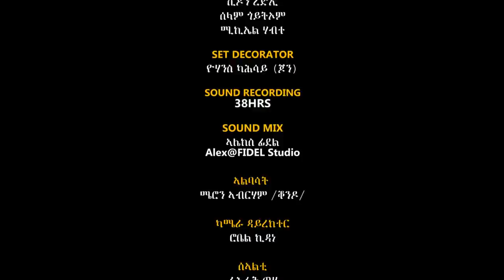Merhawi Kidane (Qarya) Tesfay mehari's (Fihira) Hagerey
ድግማ ደርፊ (ሃገረይ) ናይ ተስፋይ መሓሪ ፊሒራ (ብ መርሃዊ ኪዳነ ቃርያ) ኣብ ብሩኽ ቲቪ። Merhawi Kidane (Qarya) singing Tesfay Mehari's original song (hagerey) @BurukTv .